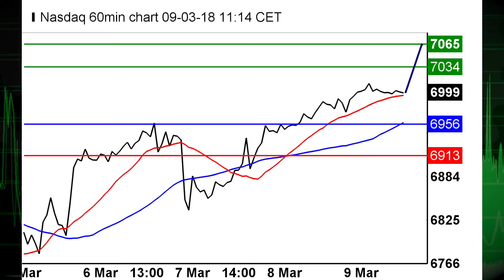TCTV EQUITIES 09 MARCH 2018.mp4